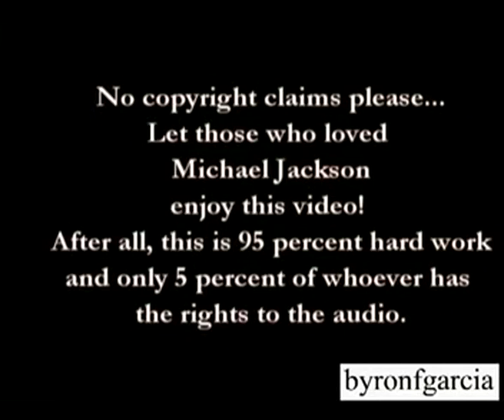Michael Jackson Dangerous